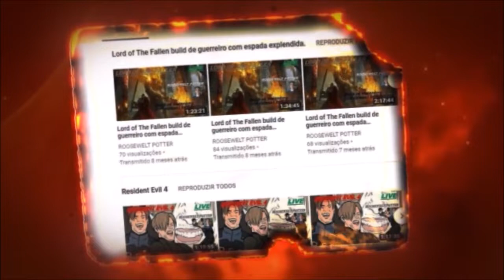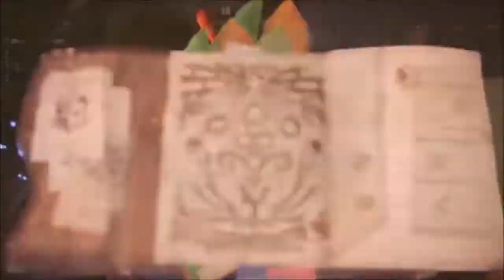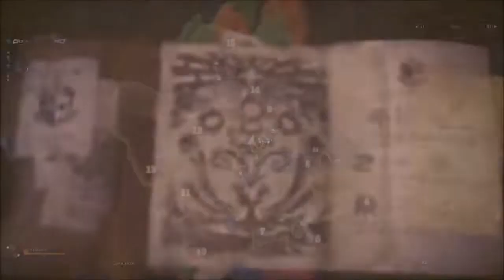Monster Hunter World build de Martelo caçando Teostra.